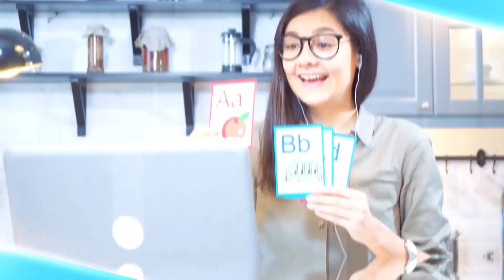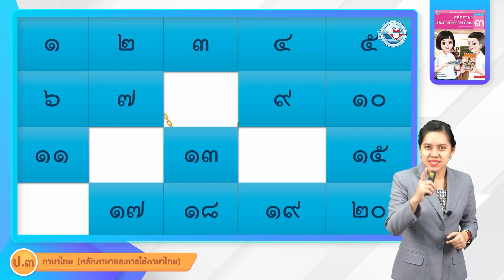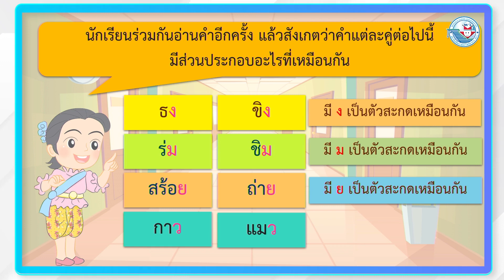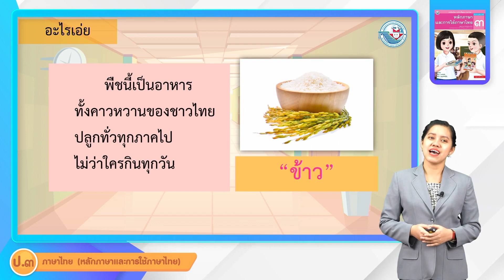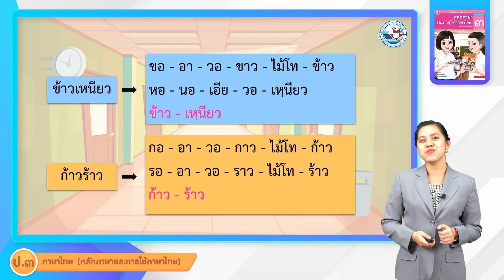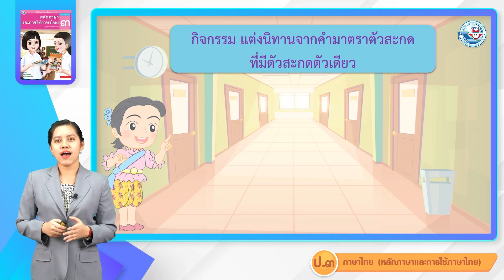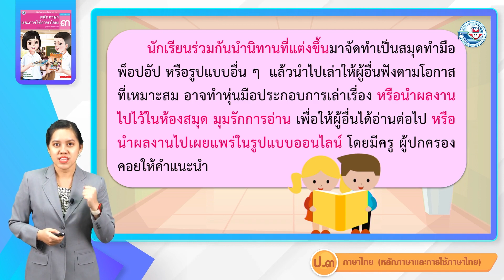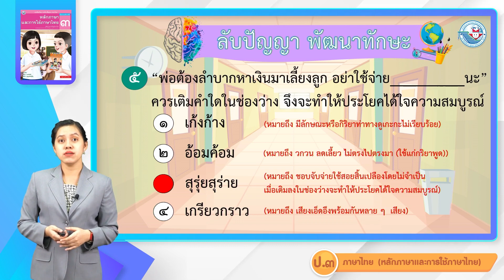ป.3 มาตรา กง กม เกย เกอว ตัวสะกดกำหนดเสียง